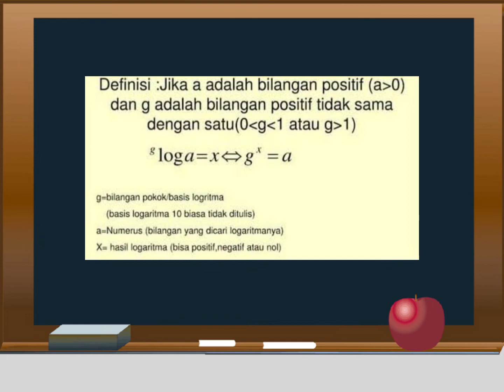LITERASI MTK-LOGARITMA-Martina Rahma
Literasi ini untuk membangun budaya baca pada siswa dengan kebebasan dalam menentukan literasinya